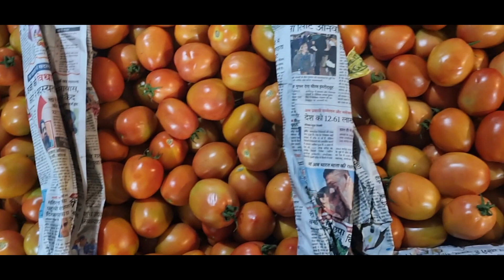सितामऊ मंडी आज दिं 16.01.2023 के सभी सब्जी के भाव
sitamau mandi bhav नमस्कार किसान भाइयों मेरा नाम लोकेश राठोर यह सीतामऊ मंडी भाव चैनल किसानों के लिए सभी मंडियों के भाव आसानी से अपने मोबाइल पर प्राप्त करने का सबसे आसान तरीका है और समय-समय पर किसान भाइयों को तेजी मंदी और किसान  के हितेषी सभी तरह के वीडियो जिसमें किसानों का फायदा हो उनके लिए शुरू की गई सेवा है धन्यवाद

t Mandsaur Mandi
Q mandsaur mandi bhav
Q mandsaur mandi aaj ka bhav
Q mandsaur mandi lahsun ka bhav

Sitamau sabji or dal chawal or
Sitamau mandi bhav
Sitamau sabji AVN mandi
Neemuch Mandi pyaj ke bhav
Daloda Mandi lahsun bhav
Daloda Mandi soybean bhav

Neemuch AVN Jaora mandi
Mandsaur Mandi soybean bhav
Pipliya Mandi soybean bhav
Daloda Mandi soybean AVN Krishi upaj Bhav

Sitamau sabji mandi Dhan mandi bhav
Mandsaur Mandi ke sabhi jinson ke bha
v
Mandsaur Mandi Manish dhaakad video

mandsaurmandibhav mandsaurmandibhav
Dalodamand bhav
sitamaumandibhav sitamah mandi bbhav

daloda Mandi lahsunbhavhv

sitamaumandibhav badnagar mandi bhav

सीतामऊ मंडी भाव
सीतामऊ मंडी लहसुन भाव
सीतापुर मंडी सोयाबीन भावसीतामऊ मंडी सोयाबीन भाव
दमोह मंडी भाव
सीतामऊ मंडी भाव
सीतामऊ मंडी प्याज के भाव
मंदसौर मंडी भाव
मंदसौर मंडी आज के भाव
सीतामऊ मंडी आज के भाव
मंदसौर मंडी सोयाबीन भाव
मंदसौर मंडी सोयाबीन आज के भाव
मंदसौर मंडी प्याज के भाव
मंदसौर मंडी सोयाबीन यू सभी जिंसों के भाव
मंदसौर मंडी लहसुन भाव
मंदसौर मंडी ऊटी लहसुन भाव
मंडी नई सोयाबीनबीन भाव
मंदसौर मंडी नई सोयाबीन भाव
पिपलिया मंडी भाव
पिपलिया मंडी आज के भाव
पिपलिया मंडी लहसुन भाव
पिपलिया मंडी लहसुन आज के भाव
नीमच मंडीभाव
नीमच मंडी आज Milenge

नीमच मंडी पोस्ता दाना भाव
नीमच मंडी सोयाबीन आज के भाव
नीमच मंडी प्याज के भाव
नीमच मंडी सभी जिंसों के भाव
नीमच मंडी भाव
नीमच मंडी कृषि बाजार भाव
नीमच मंडी सबसे ऊंची सोयाबीन क्या भाव बिकी है
नीमच मंडी लहसुन सबसे ऊंची क्या भाव बिकी
नीमच मंडी लहसुन क्या भाव बिकी फर्
इंदौर मंडी भाव
इंदौर सब्जी मंडी भाव
इंदौर सब्जी मंडी आलू के भाव
इंदौर में होलसेल आलू कहां मिलेंगे
इंदौर धान मंडी भाव
इंदौर मंडी सोयाबीन भाव
इंदौर बेस्ट सोयाबीन के भाव
इंदौर मंडी बेस्ट लहसुन के भाव
लहसुन की सबसे बेस्ट मंडी
लहसुन सबसे अच्छे भाव पर किस मंडी में बिकती है
एलोसोन सबसे ऊंची क्या भाव बिकी
लहसुन सबसे ऊंची क्या भाव बिकी
मंदसौर मंडी सबसे ऊंची लहसुन के भाव
मंदसौर मंडी अवकाश की सूचना
मंदसौर सब्जी मंडी भाव
दानापुर सब्जी मंडी भाव
शाजापुर सब्जी मंडी भाव
जावरा मंडी भाव
आगर मंडी भाव
अगर मंडी की सभी जानकारीआगर मंी सभी जानकारी

अगर मंडी की सभी भाव की जानकारीआगर मंडी की सभी भाव की जानकारी

मंडी भाव
Neemuch Mandi Bhav
Neemuch Mandi naye gehun ke bhav
Neemuch Mandi lahsun ke Bhav nai
Neemuch Mandi lahsun uoti kya Bhav Biki
Mandsaur Mandi pyaj ke bhav
Indore Mandi pyaj ke bhav
Mandsaur Mandi Sabhi jinson Ke bhav
Mandsaur Mandi aaj ke bhav
Mandsaur Mandi Sabhi jinson Ke
Manish dhaakad ke video
Deepak Krishi Bajar Bhav YouTube channel
Mandsaur mandi Bhav YouTube channel
First Ooty bhav₹
Lahsun kya Bhav Bik rahi hai Mandi
Lahsun ke sabse acche Dam kis Mandi

Mandsaur Mandi ki puri jankari
Sitamau Mandi ki puri jankari
Neemuch Mandi ki puri jankari
Neemuch Mandi AVN daloda Mandi ki jankari
Nind aur Mandi ki jankari
Indore Mandi Sabhi jinson Ke bhav
Ujjain mandi bhav
mandi Ujjain Mandi Sabhi janon Ke bhav